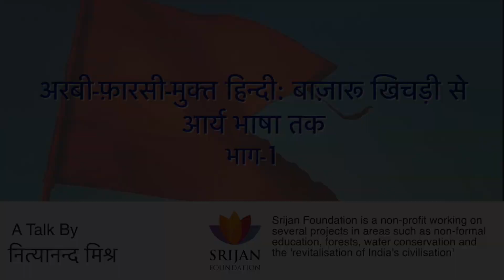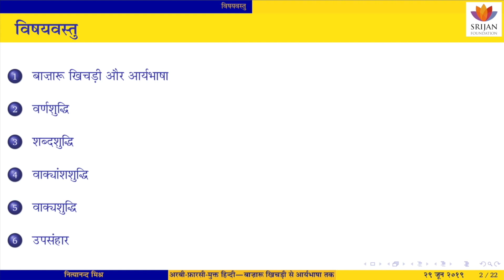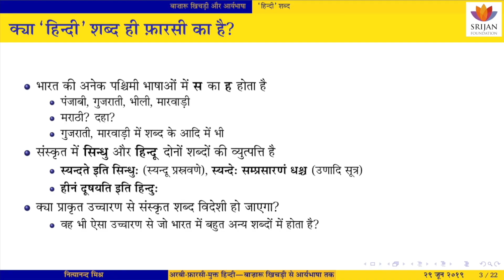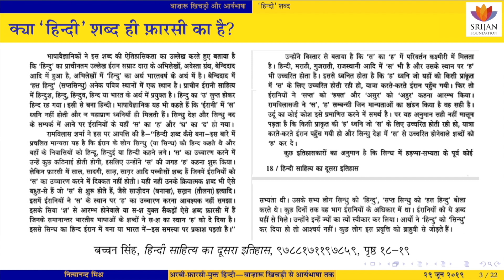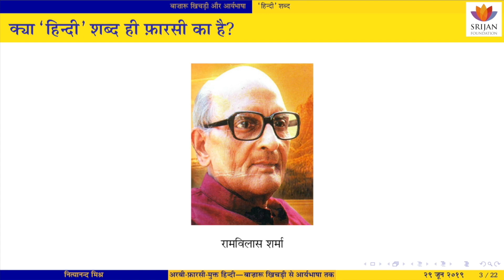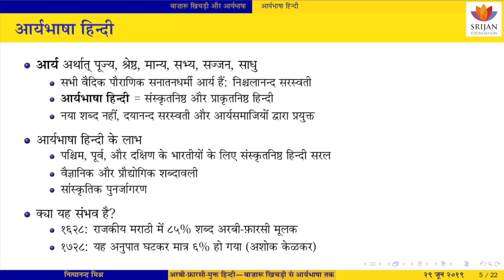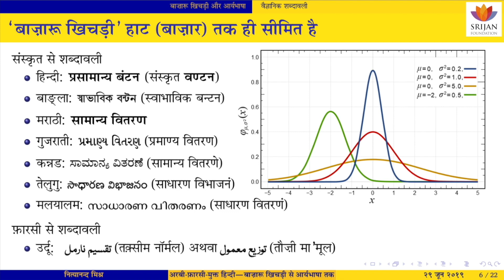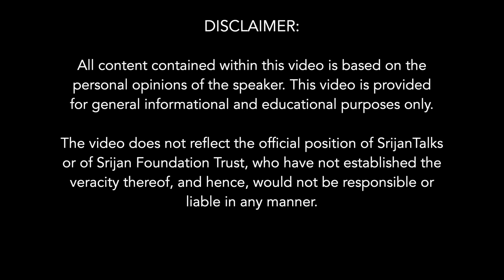अरबी-फ़ारसी-मुक्त हिन्दी: बाज़ारू खिचड़ी से आर्य भाषा तक - भाग 1 | नित्यानन्द मिश्र |Persian Free Hindi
यद्यपि संस्कृतनिष्ठ और प्राकृतनिष्ठ हिन्दी बोलने और लिखने वाले अनेक लोग हैं, तथापि आजकल की लोकप्रिय हिन्दी उर्दू-हिन्दी की खिचड़ी है। नव-स्वतन्त्र भारत में “बाज़ार की भाषा” के नाम पर मिश्रित उर्दू-हिन्दी का समर्थन हुआ, और बॉलीवुड द्वारा अरबी-फ़ारसी शब्दों के प्राचुर्य वाली उर्दू का ही प्रचार-प्रसार होता आया है। क्या आज भी विज्ञान और प्रौद्योगिकी के अनुकूल एक सभ्य आर्य भाषा के रूप में संस्कृतनिष्ठ और प्राकृतनिष्ठ हिन्दी में बोलचाल और लेखन संभव है?

वक्ता-परिचय: -

नित्यानन्द मिश्र आई.आई.एम. बेंगलूरु से शिक्षित एक वित्तीय विश्लेषक हैं। वे संस्कृत और हिन्दी के विद्वान् और एक लोकप्रिय लेखक हैं। उन्होंने ‘ॐ माला’ और ‘कुम्भ: पुरातन और नूतन का मेला’ सहित ग्यारह पुस्तकों का सम्पादन/लेखन किया है। वे हिन्दू धर्म, दर्शन, और संस्कृति पर लेखन करते हैं।

Though, there are a number of people who can write and speak Sanskritised or Prakrit-based Hindi, the popular contemporary Hindi is just a porridge of Hindi and Urdu. In the name of "language of trade" in newly independent India Urdu mixed Hindi got a lot of support and Bollywood chose and made famous that Hindi language which had high Arabic-Persian influence. Is there any possibility in present times to have  Sanskrit-Prakrit influenced noble and civilised Hindi conducive to science and technology?

About Speaker: -
Nityananda Misra is an IIM Bangalore graduate and a finance professional. He is a scholar of Sanskrit and Hindi and a well-known author. He has edited/authored eleven books, including ‘The OM Mala’ and ‘Kumbha: The Traditionally Modern Mela’. He writes on Hindu religion, philosophy, and culture.